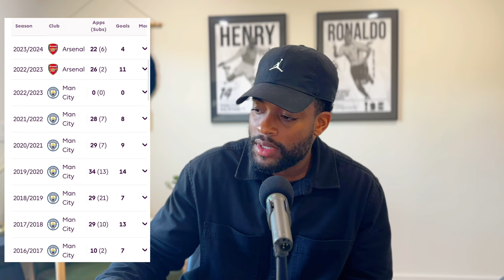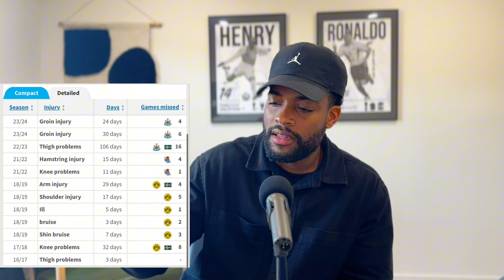🚨The TWO Players To FIX ARSENALS Attack !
Arsenal faces a significant challenge in the Premier League and must bolster their squad this summer, particularly given the underwhelming performances from players like Kai Havertz, Gabriel Jesus, Martinelli, and Saka this season. Adding Alexander Isak from Newcastle and Michael Olise from Crystal Palace would be fantastic reinforcements.